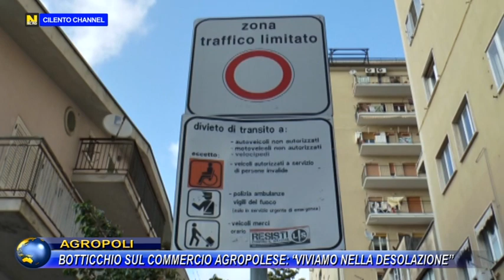AGROPOLI, BOTTICCHIO SUL COMMERCIO AGROPOLESE : "VIVIAMO NELLA DESOLAZIONE".